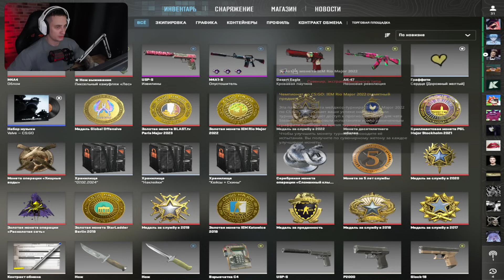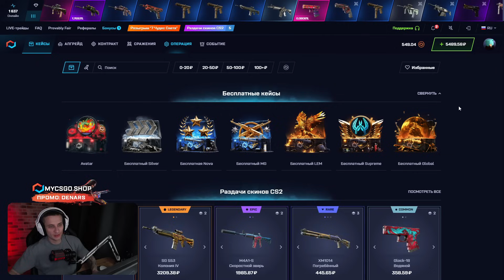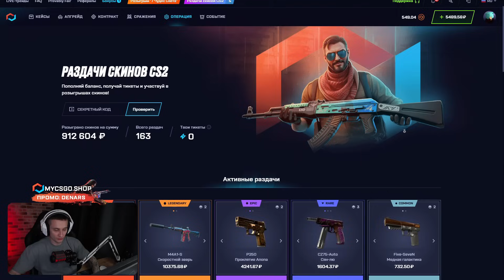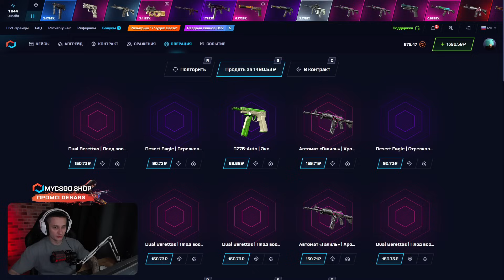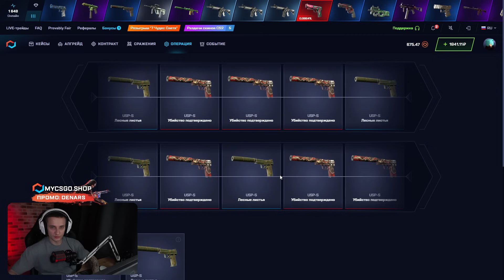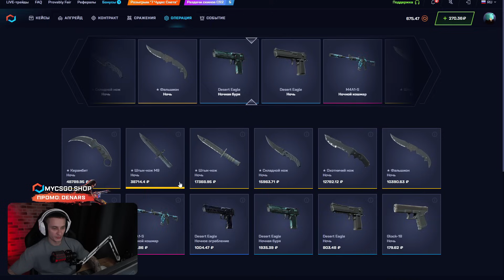💣 БАЗОВЫЕ ГРАНАТЫ на КАРТЕ ANCIENT - ПРОКАЧИВАЕМ СКИЛЛ в КС 2 | Открытие Кейсов КС 2 | CS2 Кейсы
Всем прива ✌️! В этом ролике будем разбирать топовые лайфхаки на карте Ancient в КС 2! Конечно, это не самая популярная мапа в CS2, но мне она очень нравится. Обычно здесь получаются офигенные игры, так что советую выучить пару раскидок 💨! Ну а после разбора гранат мы замутим открытие кейсов КС 2 на моем любимом сайте! И также обязательно затестим новый кейс КС 2!

Если вы пропустили бинды КС 2 из моих роликов, вернитесь назад ◀️. Без биндов такие клевые раскидки не получатся, так что полюбому разберитесь с ними! Надеюсь, мои фишки КС 2 будут вам полезны, и вы круто апнете рейтинг 📈! Желаю всем офигенных игр!

Таймкоды:
00:00 - разбираем гранаты на карте ANCIENT
03:21 - смоки на сторону А
05:04 - погнали фармить кейсы КС 2
06:37 - пробуем SAH4R кейс
08:00 - СУПЕР! выбил два Юспа за 8К
08:48 - КАЙФ! дропнул Эмку за 4000
09:38 - что имеем в итоге

кс 2
открытие кейсов кс 2
cs2
новый кейс кс 2
скины кс 2
бинды кс 2
фишки кс 2
кейсы кс 2
обновление кс 2
выбил нож в кс 2